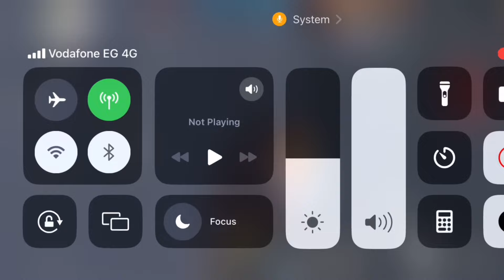بسبب هذه الشخصيات قدرت افوز علي الهاكرز في موسم كلاش سكواد الجديد !؟😱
في فيديو انهاردة هنلعب كلاش سكواد باحسن تشكيلة شخصيات في اللعبة و لاعبنا هاكر و كمان لاعبنا ناس محترفة 🔥🔥

أغرب 5 حسابات فري فاير

أغرب حسابات فري فاير 2021,

مقلب النوب chich‏ مقلب 88 mo5les‏
أفضل اعدادات الهيدشوت في فري فاير بدون dpi‏ في 2023 لجميع الهواتف اعدادات فري فاير التحديث الجديد بدون دي بي اي تتكون من فاير هيدشوت 2023 وافضل حجم زر اطلاق النار free‏ حساسية فري ‏.fire‏

انها افضل اعدادات الهيد شوت فري فاير لجميع الهواتف بدون تغيير dpi‏وأخيرا أفضل اعدادات الهيدشوت في فري فاير لهذا التحديث الجديد

2023

فري

فاير بدون 2023 dpi‏

فاير oppo‏ اعدادات الهيدشوت في فري

فري فایر huawei‏

افضل عدادات الهيدشوت للتحديث الجديد في

اعدادات الهيدشوت في فري

فاير samsung‏

اعدادات الهيدشوت في فري فاير 2022

إعدادات الهيدشوت في

اعدادات الهيدشوت في

فاير condor‏

اعدادات الهيدشوت في فري فایر infinix‏

اعدادات الهيدشوت في

فاير redmi‏ فري

اعدادات الهيدشوت في

فاير

للكمبيوتر

اعدادات الهيدشوت في فري فاير xiaomi‏

فري

فري

أفضل اعدادات الهيدشوت في فري فاير بدون dpi لجميع الهواتف 2023

تحديث جديد